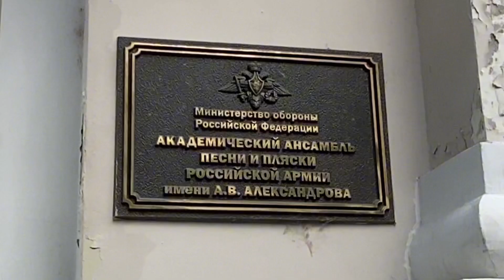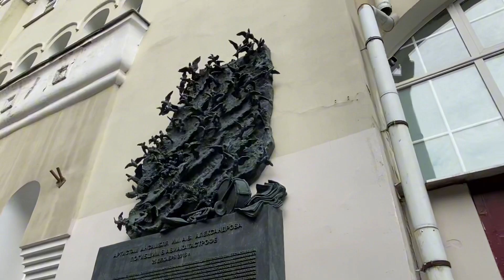Памятники Москвы. А.В.Александров - композитор, дирижер, педагог